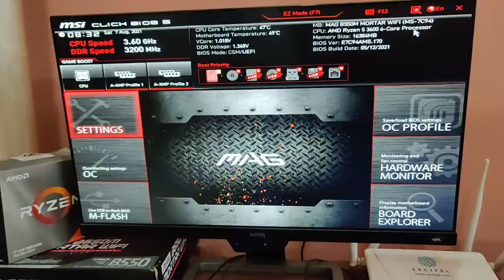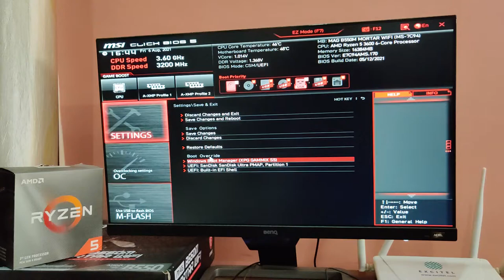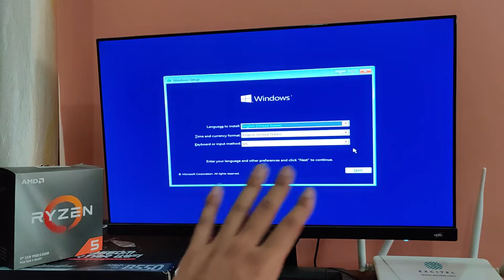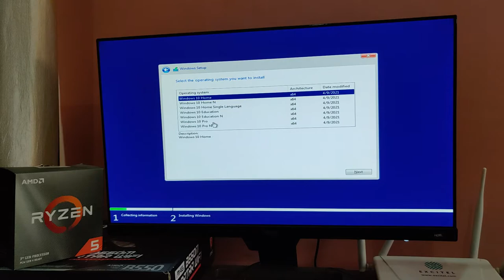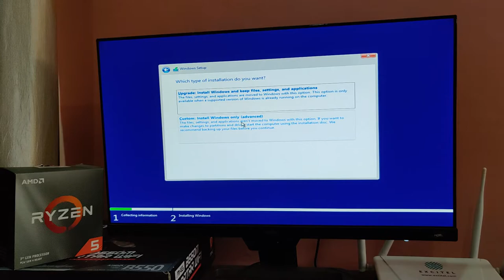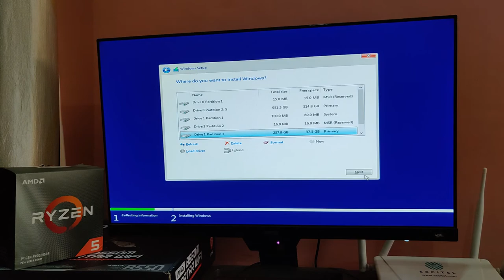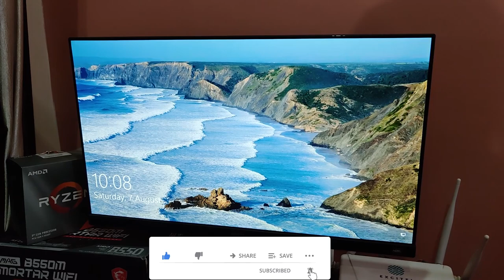How to Install Windows 10 from Bootable Pendrive Overview in Hindi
In this video we will Install Windows 10 from Bootable Pendrive.
Instagram for battlefield 1 & 5 :-

Graphic Card:- Nvidia Gforce GTX 1660 6gb ddr5
Ram :- XPG d30 3200mhz 16gb
Storage:- 1. XPG Gammix S5 m.2 ssd 256gb
                 2. Seagate Barracuda 1tb hdd
Power supply:- Cooler Master MWE 550 80 Plus white
Cpu cooler :- Noctua nhU12S
Monitor:- Benq BenQ EW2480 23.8 inch with Hdri